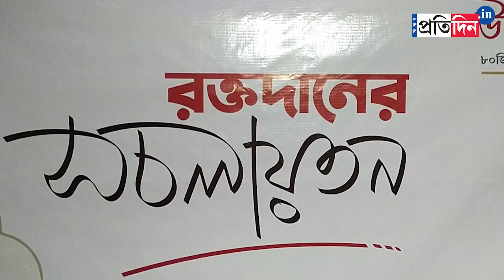North Kolkata organization launched theme song to raise awareness on blood donation